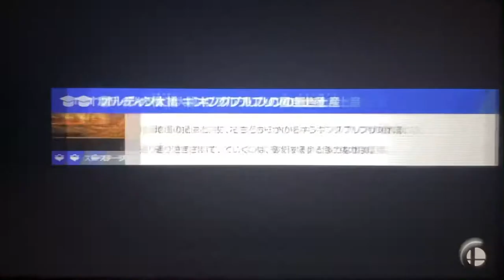スマブラSP ロゼッタVS桜井さん⁉️※おまけ付き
●スマブラの産みの親でもある桜井政博さんが乱闘に参加するようです！